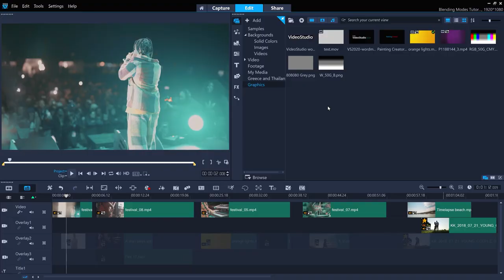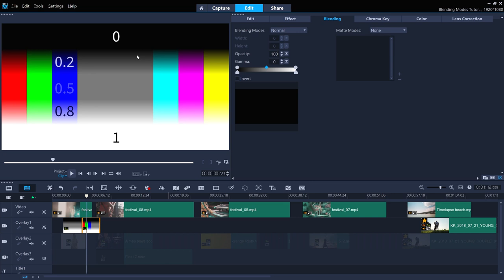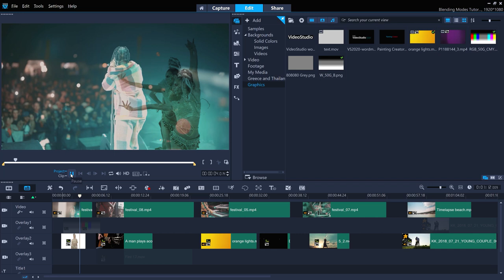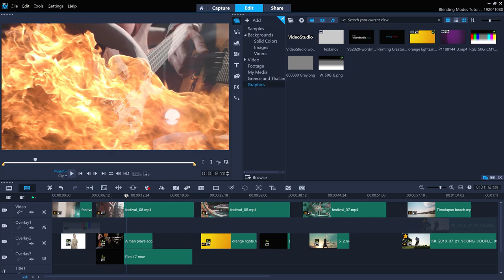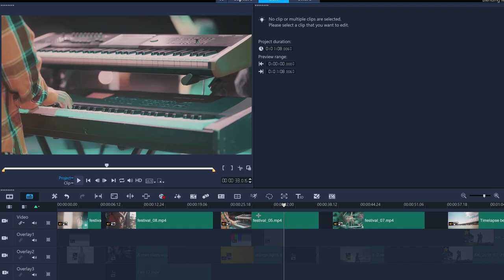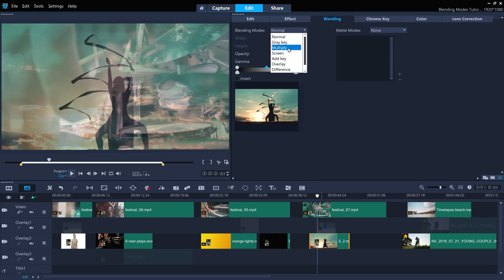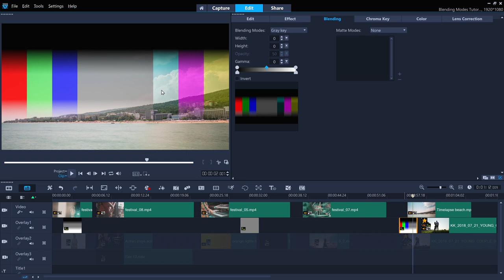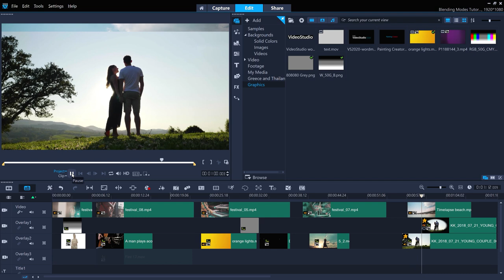Blending Modes in VideoStudio Explained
Explore the blending modes offered in VideoStudio 2020 and learn how to use some pretty powerful tools with this great tutorial on blending. We take it a level further in this video to not only teach you HOW to use them but help you UNDERSTAND what's happening with each mode. Join us as we walk you through each mode with examples to help you layer tracks and create transparent overlays in a whole new way. Learn more or download trial VideoStudio today